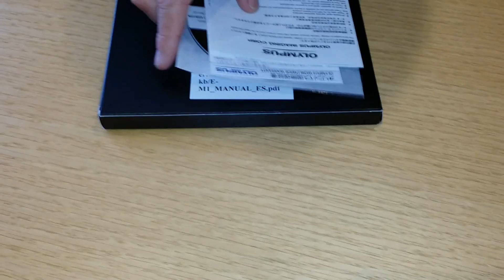olympus omd e-m1 unboxing es español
apertura de paquete recien llegado de la Camara Olympus OMD E-M1